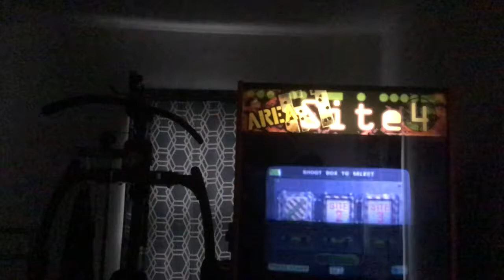Area 51 site 4 arcade part 2